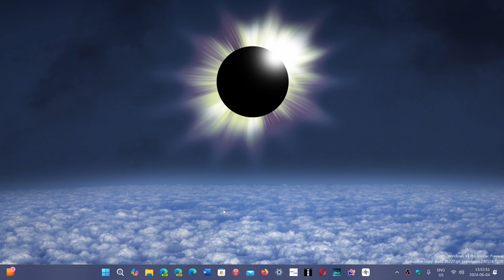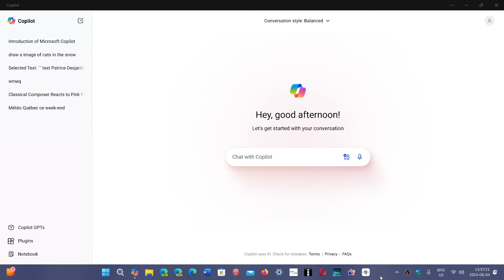Windows 11 24H2 Recall feature has some security flaws according to security experts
Security researchers say that the biggest problem of Recall is that when logged in the data is not encrypted